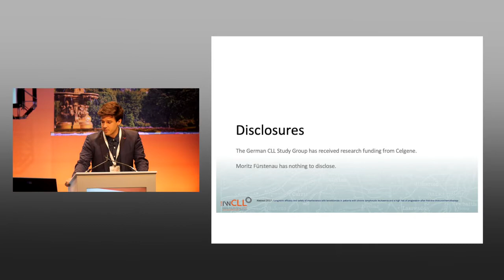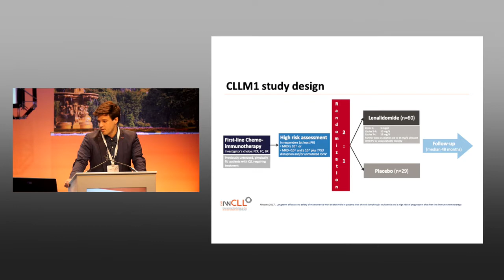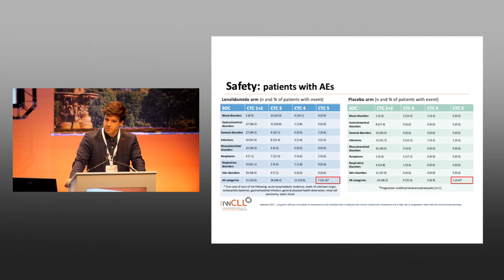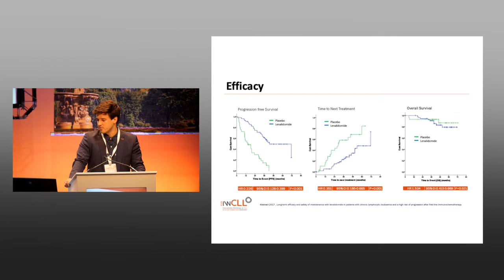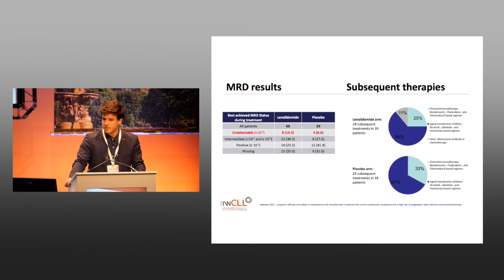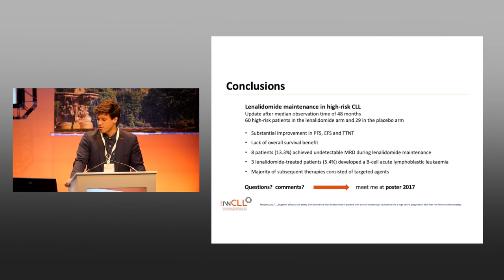Moritz Furstenau,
Long-term efficacy and safety of maintenance with lenalidomide in patients with chronic lymphocytic leukaemia and a high risk of progression after first-line immunochemotherapy (2017)